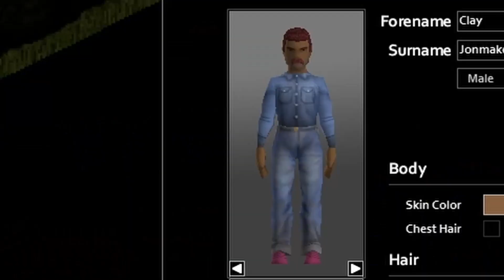This is the end... | PROJECT ZOMBOID | EP.19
Twitch Livestream (14/09/22) playing PROJECT ZOMBOID. Frijj Protection Squad! ASSEMBLE!!

Music Credits
(These are the songs I use most frequently, some are featured in this episode. Check out these artists and their work, they are truly amazing!)

Song: Displace by DannyGreenwood
Song: Chasing Victory by ZakharValaha
Song: Tibet by SergeQuadrado
Song: The Sport Electro by Coma-Media
Song: Kingdom Come Draconis by TommyMutiu
Song: Old Nuclear Factory Atmo Drone Thriller by Szegvaria
Song: This Future Bass by PenguinMusic
Song: Future Bass by PenguinMusic
Song: Space Chillout by PenguinMusic
Song: The Blacksmith by EvgenyBardyuzhaa

Song: Jazz Comedy by Benjamin Tissot
Song: The Elevator Bossanova by Benjamin Tissot
Song: November

Song: Dark Side Of Mars by Shane Ivers
Song: Dank Halloween by Shane Ivers
Song: Dead Spawn by Shane Ivers
Song: They Come at Night by Shane IVers